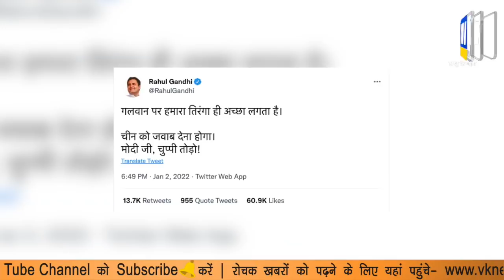नए साल पर चीन को लेकर राहुल ने फैलाया था झूठ, सेना ने दिया जवाब!